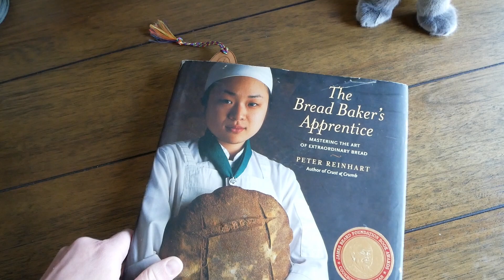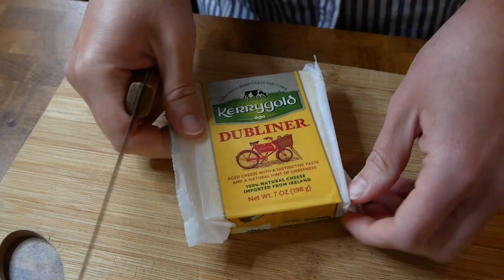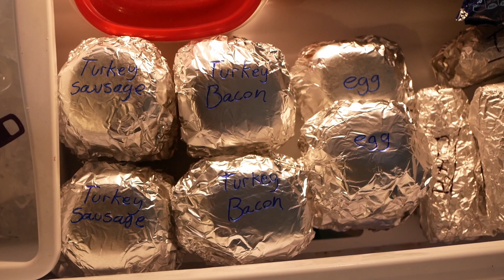Making Breakfast Sandwiches to Freeze. Also English Muffins from Scratch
Breakfast Sandwich asmr time!

The english muffins were made using a recipe from The Bread Baker’s Apprentice
 I skipped the cornmeal in the recipe because I don’t personally like it very much and it isn’t necessary.
This is my favorite and most-used cookbook. If you are interested at all in making bread, buy it. Also, english muffins are really fun to make.

I used Boar’s Head turkey bacon for the bacon (we usually avoid pork).

For the turkey sausage I used:
1 lb ground turkey
1 tsp salt
 1 tsp dried thyme
1 tsp dried sage
¼ tsp cayenne
Small pinch of allspice
A few grinds of freshly ground pepper

Mix ingredients together, and form into 8 patties about 4 inches in diameter. I patted them into rounds on parchment paper and cut the parchment into squares around the turkey sausage patties. This makes it easier to place them in the pan to cook and lets them keep their shape. Cook in a pan in vegetable oil until browned on both sides and cooked through.

I wouldn’t use pepper in the eggs next time though. For some reason it did weird things in my oven and ended up in a single peppery mass in the middle of the egg mixture and it did not look appetizing (it still tasted fine).

To reheat from frozen: Unwrap, cover with a paper towel, and microwave for 1 ½-2 minutes, flipping halfway through.